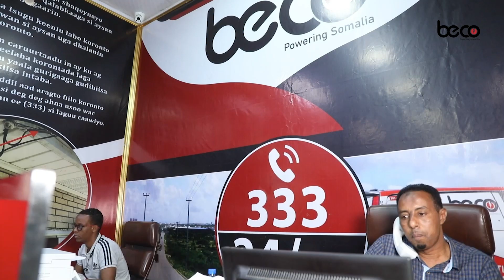Dhibaatooyin dadka Shacabka ah ay ku qabaan Warta Ceelqalow Degmada Wadajir ee magaalada Muqdisho.